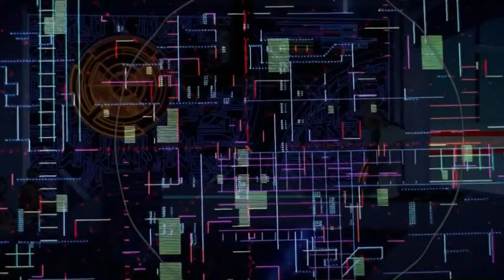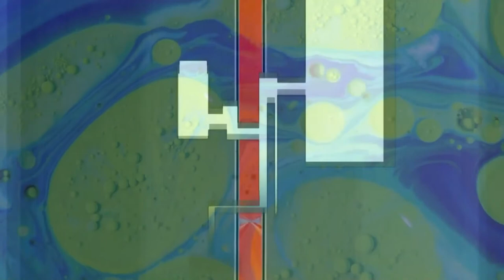Balaam And The Angel - Two Into One (Unofficial HQ Video)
Though Balaam and The Angel have been flirting with other music genres, this song is definitely a must have Goth song!

Album She Knows (EP)
Released 1986
Produced by John A. Rivers

Enjoy and support the artists.